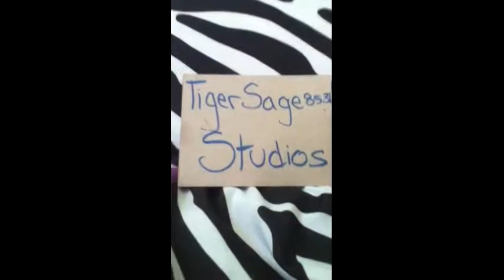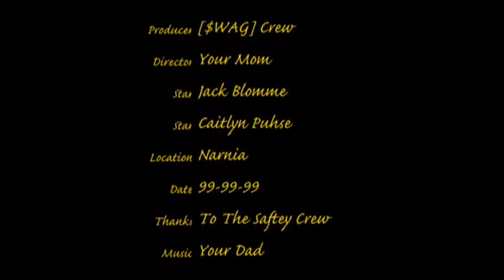EPIC FAILS :D